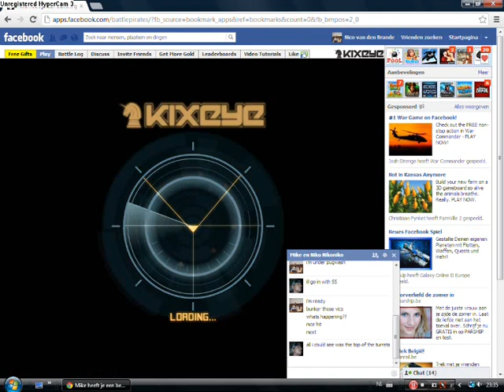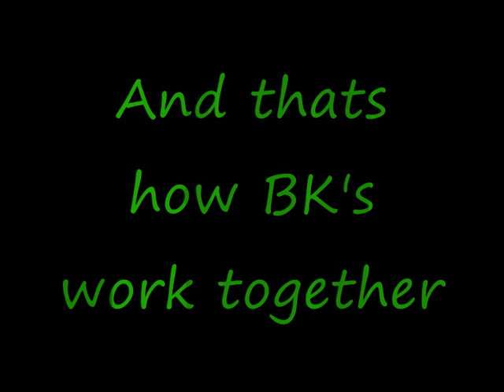TEAMWORK whit an A+ at SEASNAKE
thats how BK's solv a problem